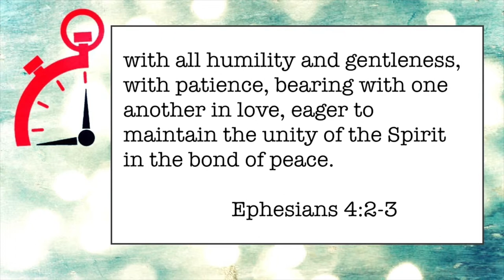066 Overtime About The Jonas Brothers - Minute Ministry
Almost all of my videos are 2 Minutes or less. This one was too bulky to fit in the confines that I have set up but I wanted to share anyways.